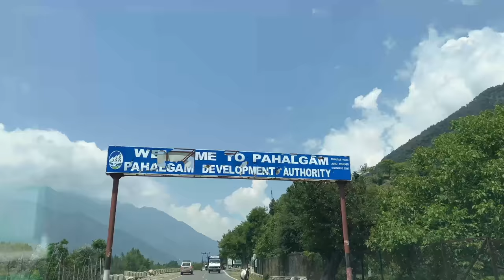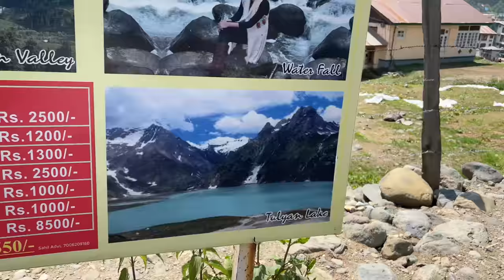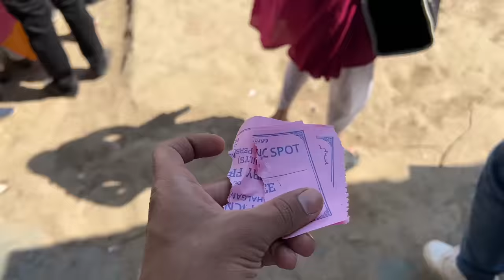Bechare se ek sheep nahi pakdi ja rahi 😂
Thank you Suyash Family for all your love and support ❤️

lakhneet vlogs
lakhneet
travel
travel vlogs